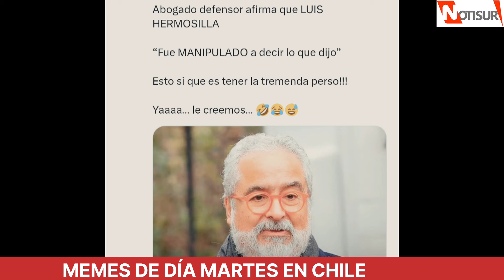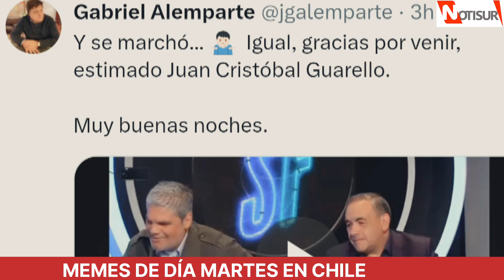Memes de día martes en Chile